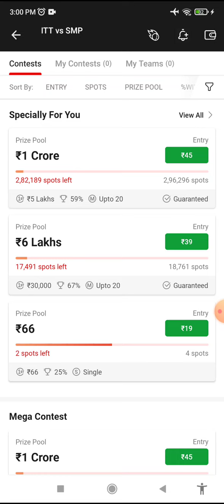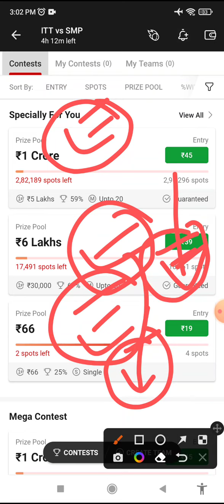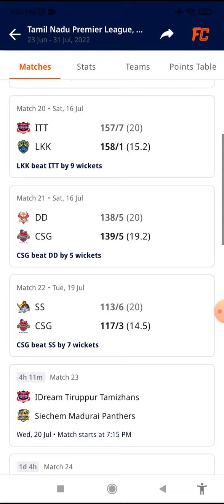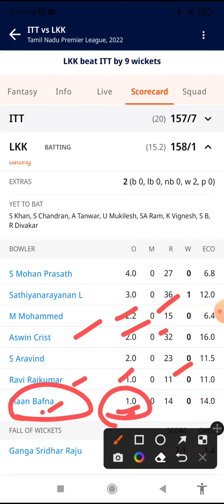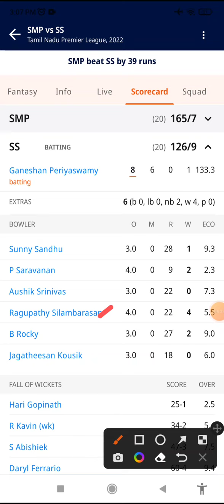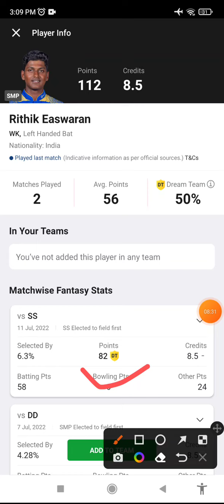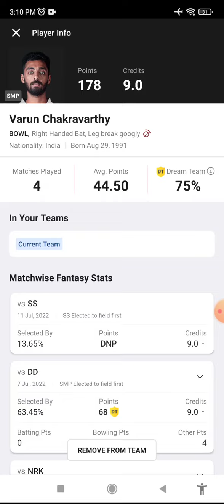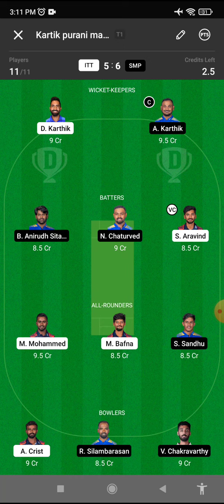ITT vs SMP Dream11 Prediction, SMP vs ITT Dream11 Team, Players Stats, itt vs smp sl team, playing11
itt vs smp, itt vs smp dream11 team, itt vs smp dream11, itt vs smp dream11 prediction today match, dream11,

ITT vs SMP Dream11 Team Prediction | itt vs smp | itt vs smp Dream11 | itt vs smp Dream11 Today Match

Dream11 fantasy,
Fantasy sports,
ITT vs SMP Match Full Detail Analysis TNPL 2022,
Dream11 fantasy
Fantasy cricket
Dream 11 fantasy,
Fantasy cricket,
Dream 11,
Cricket,
Crickbuz,